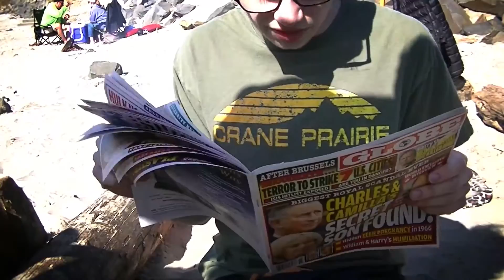Family Dinner 2